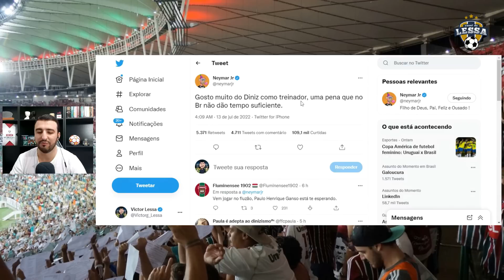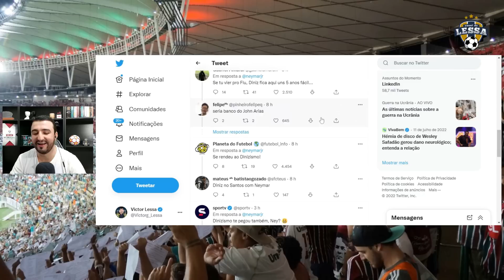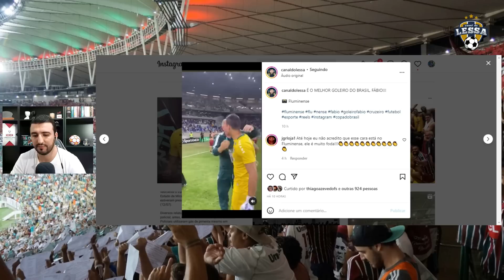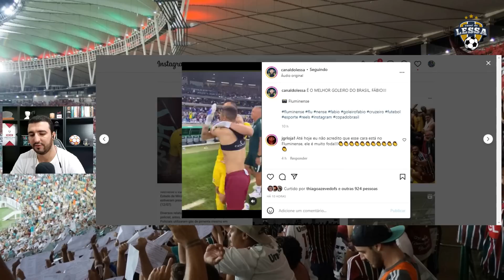ANÁLISE| TEM QUE RESPEITAR O DINIZISMO! ATÉ O NEYMAR JÁ ADERIU! DINIZ RASGA ELOGIOS A DOIS JOGADORES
É SÓ CLICAR E DOBRAR O SEU PRIMEIRO DEPÓSITO NA BR4BET

E aí, o que você achou do jogo de ontem??

É muito importante para mim e não custa nada! Vamos juntos rumo aos 30 mil inscritos! Concorra a uma camisa oficial do Flu!